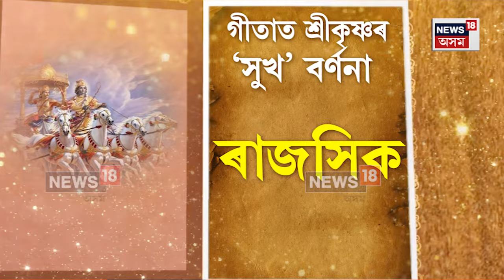What Is Peace? দুখৰ ক্ষণত সুখী হোৱাৰ মন্ত্ৰণা | নিজৰ দুখত দুখী, আনৰ সুখতো দুখী কিয়? N18V